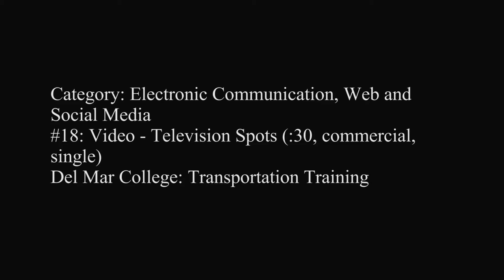Del Mar College: Transportation Training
#18: Video – Television Spots (:30, commercial, single)